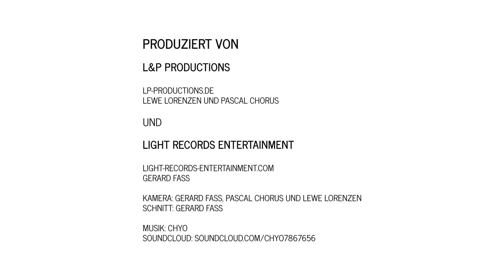Germany's unique Gin Festival | Aftermovie Heidelberg 2018 sponsored by Brockmans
Das bis jetzt Größte unserer Festivals mit über 1600 Gästen in Heidelberg! Wir bedanken uns bei allen Gästen und natürlich den Ausstellern. Auch ein Dankeschön geht an unsere Sponsoren, ohne die das Festival nicht stattfinden könnte. Die Planung für 2019 ist schon in vollem Gange.

Produziert von

Lewe Lorenzen und Pascal Chorus

und

Gerard Fass